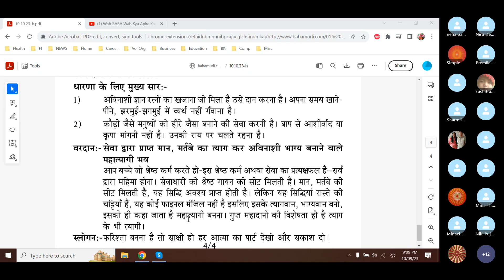Baba Murli H 10.10.23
Today Baba Murli points: Essence: Sweet children, at the time of the early morning hours, remember Me, your Father, with your minds and intellects.  Together with that, do the service of making Bharat into a divine land of kings (Rajasthan). Question: On what basis do you receive the prize of the sun-dynasty kingdom? Answer: In order to claim the prize of the sun-dynasty kingdom, become a complete helper of the Father.  Continue to follow shrimat.  Don't ask for blessings but make effort to make yourself, a soul, pure with the power of yoga.  Renounce your body and all bodily relations and remember the one most beloved Father and you will receive the prize of the sun-dynasty kingdom.  There will be everything – peace, purity and prosperity in that. Essence for dharna: 1. Donate the treasures of the imperishable jewels of knowledge that you have received.  Do not waste your time eating, drinking and gossiping. 2. Do the service of making human beings become like diamonds from shells.  Don't ask the Father for blessings or mercy.  Continue to follow His directions.  Blessing: May you be a great renunciate and renounce any honour or status you receive from the service you do and make your fortune imperishable.  The instant fruit of the elevated actions that you children perform is to be praised by everyone.  A server receives a seat of elevated praise.  He receives a seat of honour and status.  This success is definitely achieved.  However, all of that success are steps to the destination; they are not the final destination.  Therefore, be one who renounces all of that and become fortunate.  This is called being a great renunciate.  The speciality of an incognito, great donor is to be a renunciate of his renunciation. Slogan: In order to become an angel, see the part of all souls as a detached observer and give them sakaash, a current of power.